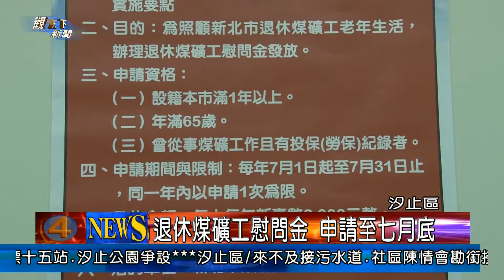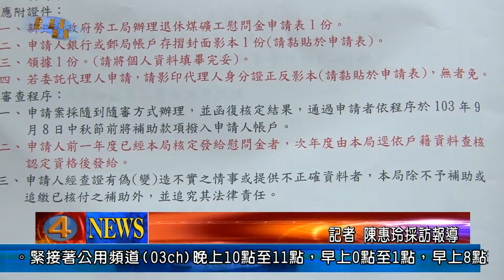1030701觀天下新聞03 汐止區退休煤礦工慰問金 申請至七月底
為了照顧新北市退休煤礦工的老年生活，依據「新北市政府辦理退休煤礦工慰問金實施要點」，從去年開始，辦理慰問金發放，今年第二年，也開放申請，去年來不及申請的，只要符合資格，在七月一日到三十一日提出申請，就會發給每人每年二千元的慰問金，因為在汐止地區也有不少的退休礦工，所以，議員周雅玲除了呼籲大家提出申請，並且表示，如果有需要的礦工鄉親，帶著相關證件，在服務處也有提供相關代為申請的服務。